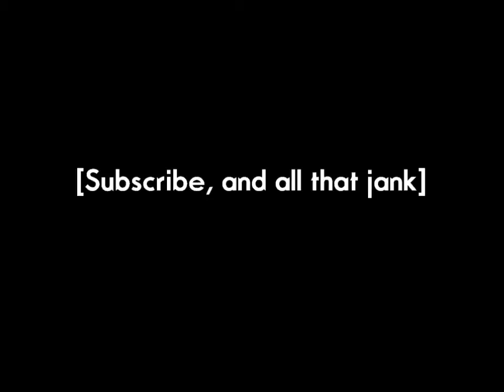Alkahest Plays DEUS EX: HUMAN REVOLUTION! Episode 14: HOT SNEAKING ACTION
I keep things moving, surely.